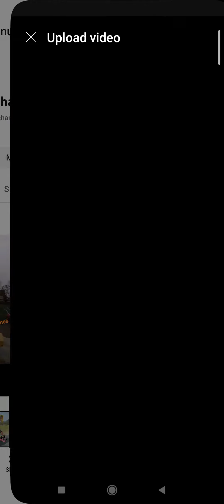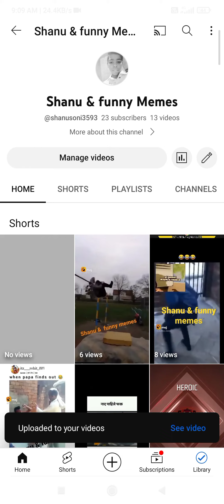youtube mein video upload kaise kare